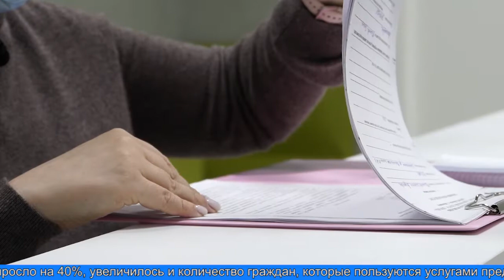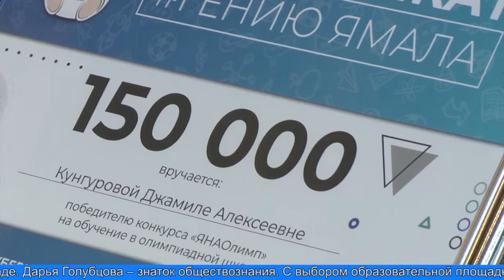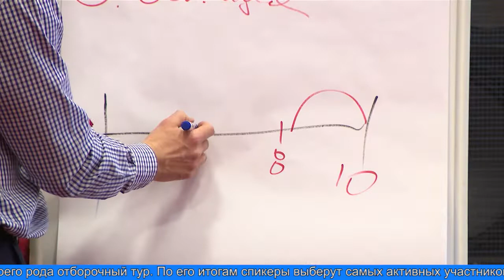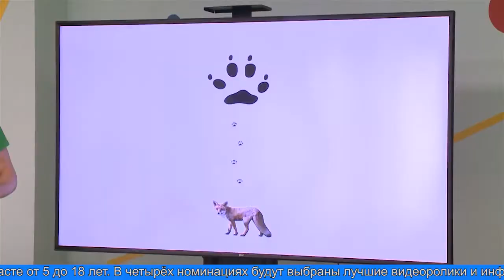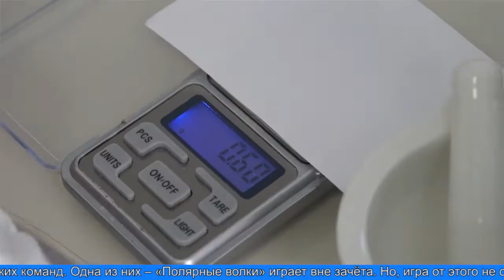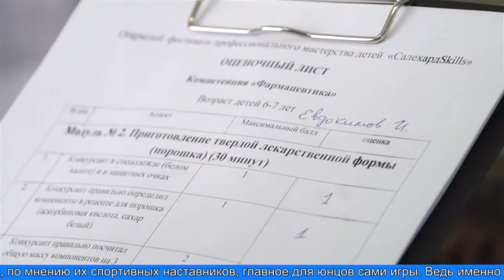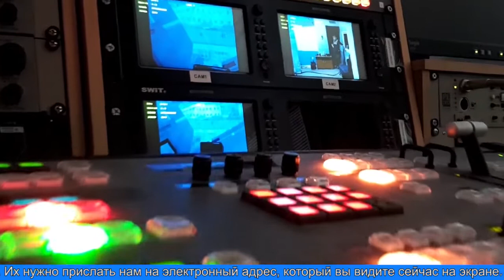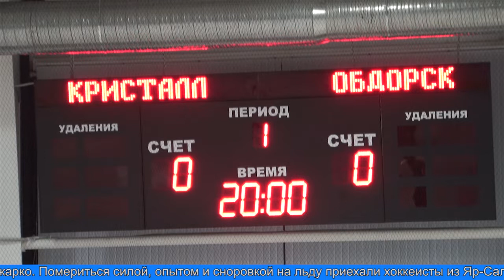«Время местное» 03.03.2022 г.